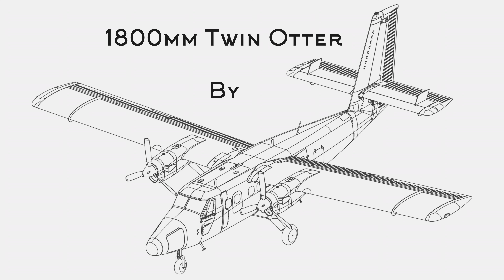XFly Models 1800mm Twin Otter from Banana Hobby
Beautiful model flying in the Mountains of Northern Utah.  The 1800mm XFly Twin Otter is a beautiful rendition of a true work horse in the aviation world.
Scale details all around and available from BananaHobby.com with wheels AND floats, this model is truly versatile like the real aircraft!